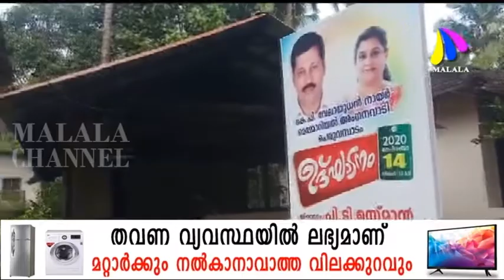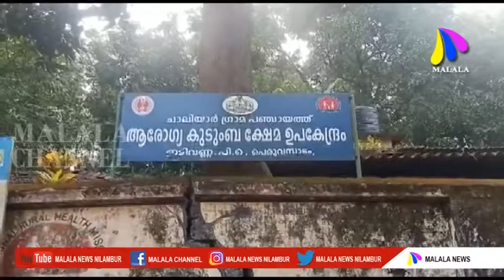ചാലിയാറിൽ ഹൈദരാലി പക്ഷത്തിന് സമ്പൂർണ്ണ ആധിപത്യം